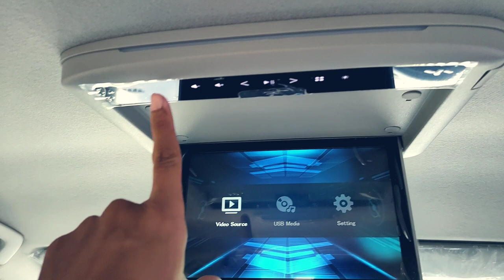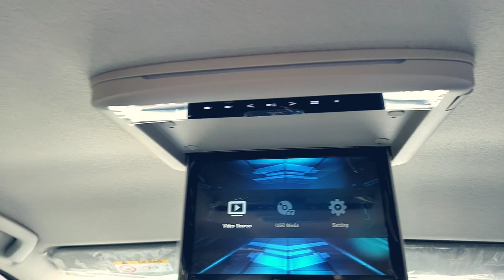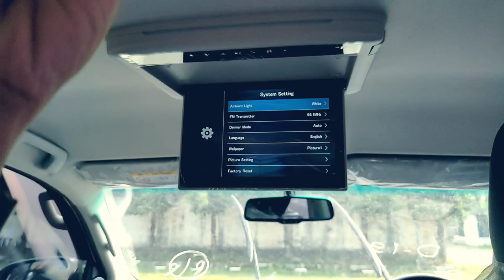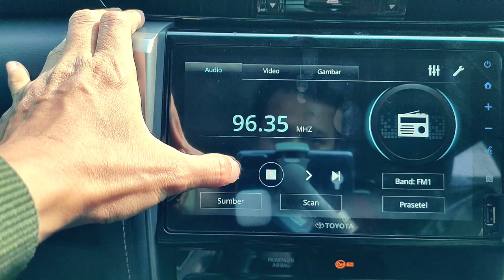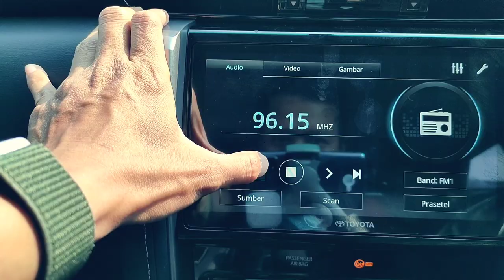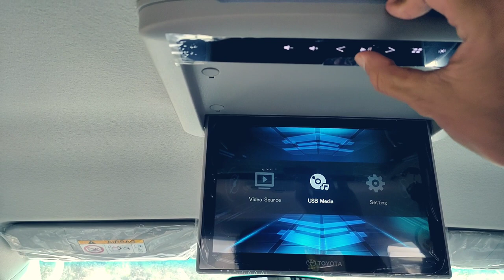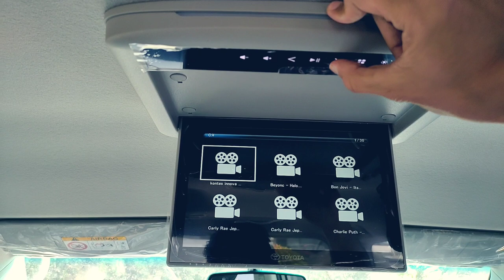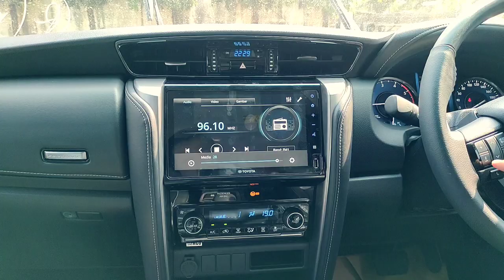Cara Menghubungkan Audio dari RSE ke Head Unit depan Fortuner Facelift 2020 dengan Transmitter FM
Cara  menghubungkan suara dari RSE Fortuner   ke Head Unit depan pada Fortuner facelift 2020  bisa melakukan melalui FM Transmitter.  Hal ini juga tergantung sinyal ketika audio mobil terhubung ke pancaran radio di jalan raya.

beberapa kelemahan di antaranya:

Kualitas musik yang diputar menjadi tersendat karena bergantung pada pancaran audio.
Kualitas suara yang dihasilkan juga tidak bagus, jauh berbeda dengan kualitas audio depan

Yuk Simak Videonya lebih lanjut !
Pricelist Toyota Jakarta Per  9 November 2020, Bahagia berkendara bersama TOYOTA
➡️FORTUNER 2.4 G 4X2 M/T DSL                       504,900,000
➡️FORTUNER 2.4 G 4X2 A/T DSL                       522,600,000

➡️FORTUNER 2.4 VRZ 4X2 A/T DSL                      553,400,000
➡️FORTUNER 2.7 SRZ 4X2 A/T BSN                     577,400,000

➡️FORTUNER 2.4 G 4X4 A/T DSL                       630,600,000
➡️FORTUNER 2.4 VRZ 4X4 A/T DSL                     704,500,000

➡️FORTUNER 2.4 VRZ 4X2 A/T DSL TRD                     568,000,000
➡️FORTUNER 2.7 SRZ 4X2 A/T BSN TRD                      592,000,000

➡️FORTUNER 2.4 G 4X2 M/T DSL LUX                       508,500,000
➡️FORTUNER 2.4 G 4X2 A/T DSL LUX                       526,200,000

➡️FORTUNER 2.4 VRZ 4X2 A/T DSL LUX                      557,000,000
➡️FORTUNER 2.7 SRZ 4X2 A/T BSN LUX                      581,000,000

➡️FORTUNER 2.4 G 4X4 A/T DSL LUX                       634,200,000
➡️FORTUNER 2.4 VRZ 4X4 A/T DSL LUX                      708,100,000

➡️FORTUNER 2.4 VRZ 4X2 A/T DSL LUX TRD               571,600,000
➡️FORTUNER 2.7 SRZ 4X2 A/T BSN LUX TRD               595,600,000

New Car & Trade IN Semua merk :
Teguh
Paket TDP + Angs SUPER RINGAN
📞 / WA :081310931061